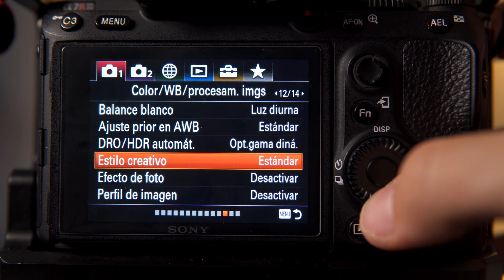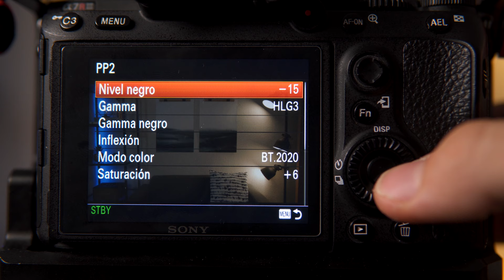Cámaras Sony Alpha - El mejor perfil de imagen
🔥El mejor perfil de imagen en Cámaras Sony Alpha.
Te enseño como configurar el perfil de imagen en tu cámara Sony para grabar vídeo y no tener que corregir el color.
El perfil HLG nos permite sacar el máximo partido de nuestras cámaras A7 III, A7r III, a6400 obteniendo vídeos HDR sin la necesidad de corregir el color intensivamente.

Sony A6300
Sony A7 III